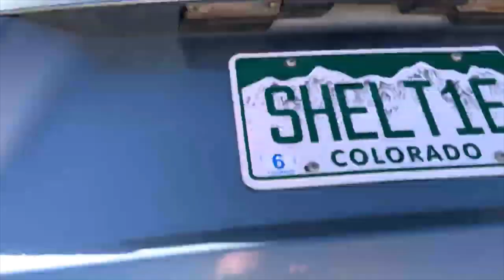Ground Hog Day - Rough Collie swimming in the South Platte River in February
Happy - Groundhog Day - Punxsutawney Phil predicts 6 more weeks of winter Grrrrrrrr
You would never guess that in Denver Colorado today!  - 65 degrees and lots of Sun, spring it trying to come early.  It Colorado, snow storm is expected in less than 48 hours.

Happy Ground Hog Day!